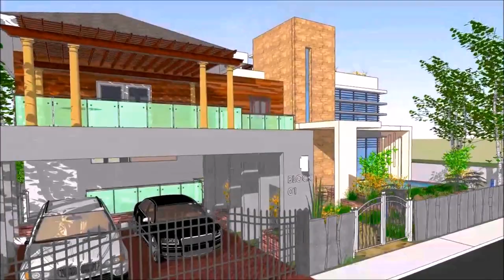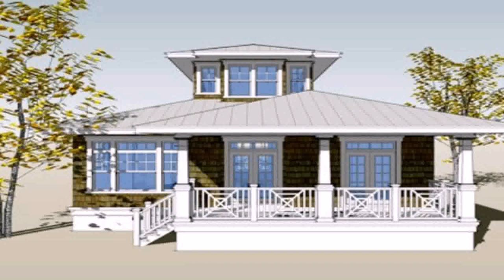Small House Design Philippines (see description) (see description)